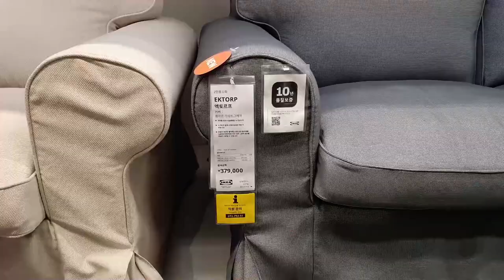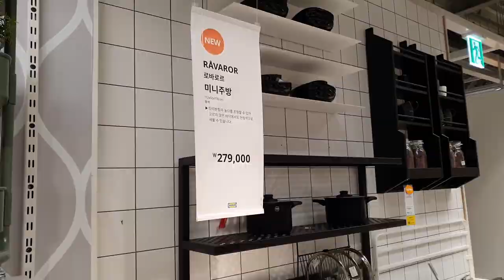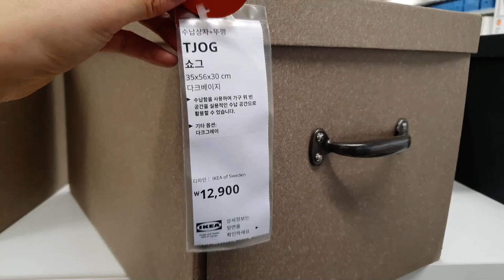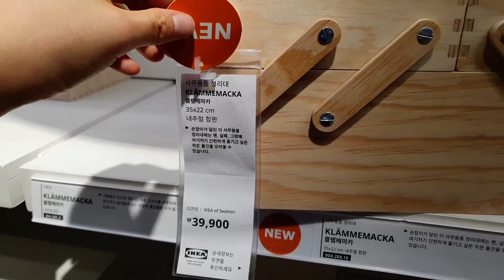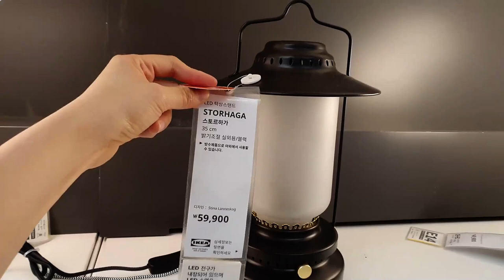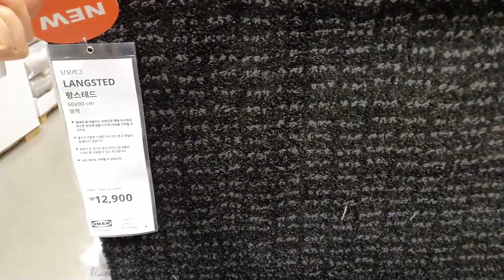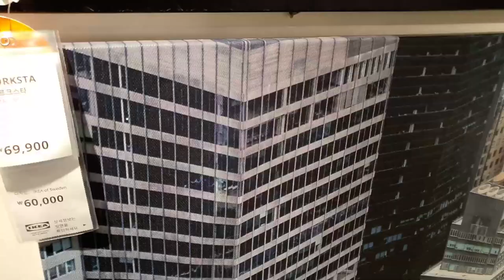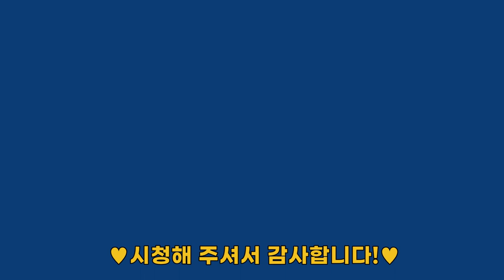089. 이케아 가을신제품 2탄! 가구, 수납, 조명, 러그, 홈데코 등 최신 제품 모아보기 Ikea new product part 2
OPEN! 🍊🍊귤귤상점으로 놀러 오세요~!🍊🍊

빈리덴, 빔레, 엑토르프 소파 VINLIDEN, VIMLE,  EKTORP Sofa
엑토르프 암체어 EKTORP Armchair
프뢰세트 이지체어 FRÖSET Chair
할브단, 에스페뢰드 테이블 HALVDAN Table, ÄSPERÖD Side table, Coffee table
크비스트브로 수납테이블 KVISTBRO Storage table
무렌 리클라이너 MUREN Recliner
로바로르 이동식 수납유닛 RÅVAROR Storage unit on casters
라르싱에 벤치쿠션 LARSINGE Bench cushion
한솔라 의자 HANSOLA Chair
단데뤼드, 스쿰파르프, 로바로르 식탁 DANDERYD, SKUMPARP, RÅVAROR Dining table
니사포르스, 로스훌트 카트 NISSAFORS Utility cart, RÅSHULT Trolley
로바로르 미니주방 RÅVAROR Mini-kitchen
순네르스타 랙 외 SUNNERSTA rack , etc.
헴네스 6칸서랍장 HEMNES 6-drawer chest
사고스카트 봉제인형, 무당벌레 마우스, 브라운베어, 글로브맨, 라마, 캔디, 가지자동차 SAGOSKATT Soft toy, ladybug mouse, brown bear, globe man, llama, candy, eggplant car
타올 - 셰발라, 스쿠트란, 빈테르2020, 살비켄, 빅피에르드 SJÖVALLA, SKUTTRAN, VINTER2020, SALVIKEN, VIKFJÄRD towel
토프트보, 알름셰른 욕실매트 TOFTBO, ALMTJÄRN Bath mat
뤽트피블라 샤워커튼 LYKTFIBBLA Shower curtain
쇼그 수납상자+뚜껑 TJOG Storage box with lid
아닐리나레, 스카카레 수납상자 ANILINARE, SKAKARE Storage box
데코레라 수납함+뚜껑 DEKORERA Box with lid, set of 2, Box with lid, Box with lid, set of 3, dotted brown
부스크보 잡지스탠드 BUSKBO Magazine stand
소프로트 인출식수납유닛 SOPPROT Pull-out storage unit
아닐리나레 사무용품정리대 외 ANILINARE Desk organiser, Box with lid, set of 2, Pencil case, Storage tin with lid, set of 3, Desk organiser
클렘메마카 서류함, 사무용품정리대 KLÄMMEMACKA Letter tray, Desk organiser
몰라 휴대용 드로잉케이스, 왁스크레용, 드로잉보드지, 수채화물감세트 MÅLA Portable drawing case, Wax crayon, Framed drawing cardboard, Watercolour box with 14 colors
뵈르디그 구둣주걱, 신발정리대 BÖRDIG Shoehorn, Shoe organiser
스쿠브 신발함, 수납박스, 칸막이 정리함 SKUBB Shoe box, 4 pack, Storage case, Box with compartments
스판타드 압축백 2장 SPANTAD Vacuum-sealed bag, 2 pack
에프테르트레다 가방 EFTERTRÄDA Bag
스토르스톰마 장바구니L STORSTOMMA Shopping bag, large
네블링에 LED 집게형조명 NÄVLINGE LED clamp spotlight
로바로르 집게형 탁상스탠드  RÅVAROR Clamp table lamp
미스테르훌트, 텔뷘, 심리스함, 솔스쿠르, 스토르하가 탁상스탠드 MISTERHULT, TÄLLBYN,  SIMRISHAMN Table lamp, SOLSKUR, STORHAGA LED table lamp
뉘모네, 프리훌트, 플루그보, 두그렝 벽부착등 NYMÅNE Wall lamp double,  FRIHULT Ceiling/wall lamp, FLUGBO Wall lamp, DUGGREGN LED wall lamp
네블링에 LED 작업등 NÄVLINGE LED work lamp
푸블라, 심리스함 테이블/벽부착등 SIMRISHAMN Table/wall lamp, FUBBLA LED wall lamp
야콥스뷘, 푼스훌트 펜던트전등갓 JAKOBSBYN, FUNDSHULT Pendant lamp shade
미스테르훌트, 네블링에 펜던트등 MISTERHULT, NÄVLINGE Pendant lamp
심리스함 샹들리에7등 SIMRISHAMN Chandelier, 7-armed
텔뷘, 심리스함 펜던트등 TÄLLBYN Pendant lamp, SIMRISHAMN Pendant lamp, 3-armed
플루그보 샹들리에5등 FLUGBO Chandelier, 5-arm
엥아르나 LED 탁상스탠드, 축구공 패턴 ÄNGARNA LED table lamp, football pattern
프리훌트 천장/벽부착등 FRIHULT Ceiling/wall lamp
쇠데르스비크 LED천장등 SÖDERSVIK LED ceiling lamp
릴훌트 케이블, 텍스타일 LILLHULT cord, textile
스파르셰르 도어매트, 그린 나뭇잎 SPARKÄR Door mat, green leaves
아우닝 주방매트 AUNING Kitchen mat
랑스테드, 튀벨세, 마모스트루프, 트베르스테드 단모러그 LANGSTED, TYVELSE, MARSTRUP,   TVERSTED Rug, low pile / 브레데바드, 카트루프, 로바로르, 로델룬드 평직러그 BREDEVAD, KATTRUP Rug, RÅVAROR Rug, RODELUND Rug flatwoven / 린드크누드 장모러그 80x150cm LINDKNUD Rug, high pile
토테보 자석클립 TOTEBO Clip with magnet, pink, 2 pack
피에테뤼드 그림 PJÄTTERYD Picture, Variety of flowers, Fairytale, Rose hip, Legendary camera, Planet Earth II, World map III
피에테뤼드 그림 3종, 아티초크 & 레몬 PJÄTTERYD Picture, set of 3, Artichokes and lemons
크노펭 액자+포스터 8종, 숲 속 KNOPPÄNG Frame with poster, set of 8, In the woods
그뢴뷔 그림 9종, 파리에서의 하루 GRÖNBY Picture, set of 9, A day in Paris
비에르크스타 그림+액자, 우드랜드 호수, 맨해튼 교 BJÖRKSTA Picture and frame, Woodland lake, Manhattan Bridge
비에르크스타 그림, 안개낀 풍경, 뉴욕 BJÖRKSTA Picture, Misty landscape, New York from above
빌드 포스터 BILD Poster, Gamer
알프타 프레임용 접착식 후크 2개 ALFTA Adhesive hook for frame, 2 pack
알프타 양면 테이프 4개 ALFTA Double-sided tape, 4 pack
비싱 벽시계 BISSING Wall clock
스나이다레 벽시계 SNAJDARE Wall clock
슬립스텐 벽시계 SLIPSTEN Wall clock
인비우다레 벽시계 INBJUDARE Wall clock
슬로티스 시계+습도/온도계 SLÅTTIS Clock with hygro-/thermometer
옵헴 거울 OPPHEM Mirror
스타비그 미니양초홀더 STABBIG Tealight holder
반리겐 미니양초홀더 VANLIGEN Tealight holder
펠반드 장식용촛대 PÄRLBAND Candelabra
펠반드 양초홀더 PÄRLBAND Block candle holder
페이카 인조식물+화분, 다육식물, 3개 FEJKA Artificial potted plant with pot, Succulent, 3 pack
스뮈카 조화부케, 달리아 SMYCKA Artificial bouquet, Dahlia
푀렌리그 꽃병, 그린 FÖRENLIG Vase, green
살롱 꽃병, 다크그린 SALONG Vase, dark green
데코레라 꽃병 DEKORERA Vase
반리겐 꽃병, 그레이 VANLIGEN Vase, gray
크링고 꽃병 4종 KRINGGÅ Vase, set of 4
페이카 인조식물+화분, 포인세티아 FEJKA Artificial potted plant with pot, Poinsettia
페이카 인조식물, 고사리 FEJKA Artificial potted plant,fern
스뮈카 조화리스, 별 SMYCKA Artificial wreath, star
스뮈카 조화리스, 소나무 가문비나무 SMYCKA Artificial wreath, pine spruce
페이카 인조식물+화분, 아랄리아 FEJKA Artificial potted plant, Aralia
페이카 인조식물, 걸이형 아이비 FEJKA Artificial potted plant, hanging Ivy
칼레스 대구알 스프레드 KALLES KAVIAR Cod roe spread
프락타 종이가방 FRAKTA Paper bag with handles
페스틀릭트 감자칩 FESTLIGT Potato crisps